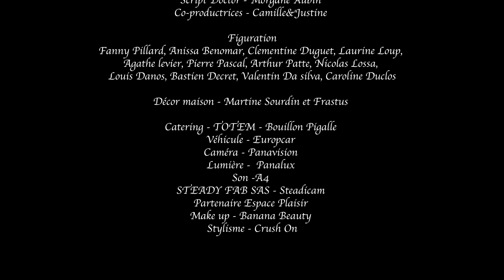Chantons sous la mouille - Avec @LeKemar, Roxane Bret, etc. - Gow#8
Chantons sous la mouille, une comédie musicale qui célèbre la sexualité féminine.
Pendant que Tony et Maria font un debrief de leur première fois ensemble, Finn donne son avis à Rachel, Sandy, Lina et Don sur la masturbation féminine.
Le tout en chansons.

L'EP Chantons sous la mouille de Camille et Justine est dispo sur toutes les plateformes d'écoute musicale :)

Gow, une série crée par Camille&Justine
Réalisée par Flo Fauquet

Avec Yoanna Bolzli, Roxane Bret, Steven Dagrel, Camille Giry, Kemar, Justine Lossa et Omar Mebrouk

Figuration : Fanny Pillard, Anissa Benomar, Clementine Duguet, Laurine Loup, Agathe levier, Pierre Pascal, Arthur Patte, Nicolas Lossa, Louis Danos, Bastien Decret, Valentin Da silva, Caroline Duclos

Chef Opérateur - François Ray
1ere assitante mise en scène - Marie Fouché
Scripte - Pauline Feiler
Cheffe Electro - Nafsika Koskinas
Cheffe opératrice son / Mixage son - Magali Moronval
Maquillage et Coiffure - Alice Cottet
Cheffe déco - Marion Lastennet
Directrice de production - Noémie Duclos
Régie Générale - Lucie Cinquini
Création musicale, compositeur - Nicolas Lassus
Musique de fond sonore - Sn4tch
Assistant caméra - Théo Sizun
2eme assitante mise en scène - Cécile Levraud
Stagiaire scripte - Maria Hermelin Velez
Electro - Clotilde Petrel
Assitant Electro - Léo Courbon
Perchman - Philippe Marcais
Assistante déco - Agathe Laporte
Maquillage assistante - Maelys Le Morvan
Chorégraphie - Florence Fauquet, Joyce Kuoh Mouko
Regie Renfort - Lena Hildebert, Manon Denomme, Anastasia Grékoff, Vincent Gaeta, Sonia Eusebio
Montage - Adil Voisin
Etalonnage - Noé Merckle
Animation titre - Antoine Giry
Décor - Martine et Frastus
Making Off - Joyce Kuoh Mouko
Production - Boomerang Agency
Producteurs - David Schapiro, Pierre Fonteny
Script Doctor - Morgane Aubin
Co-productrices - Camille&Justine
Make-up - Banana Beauty

Avec le soutien du CNC Talent

Merci à notre partenaire sur cet épisode : Espace Plaisir, le loveshop pour toutes celles et ceux qui veulent se faire du bien !